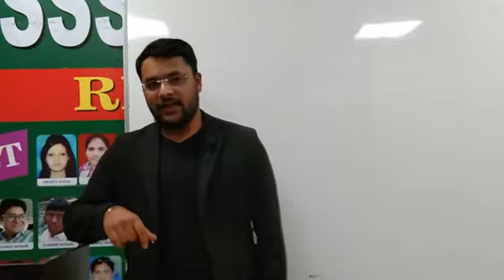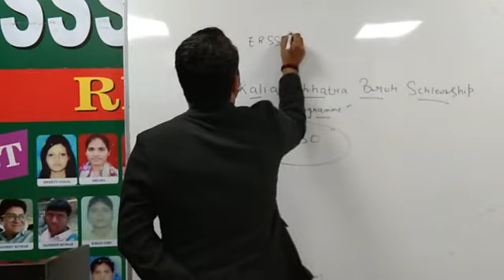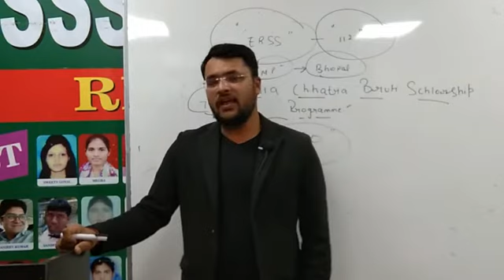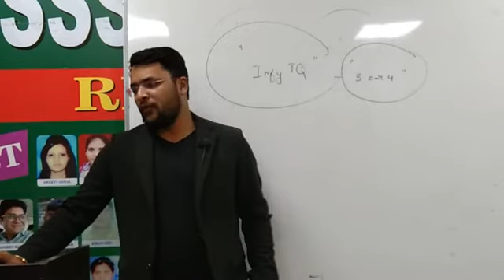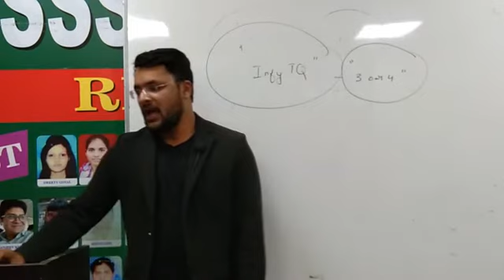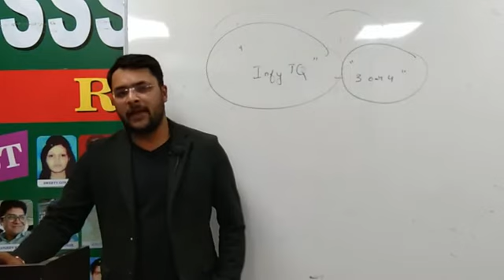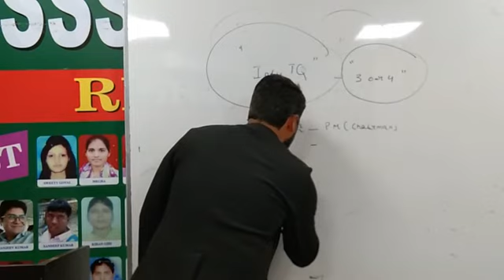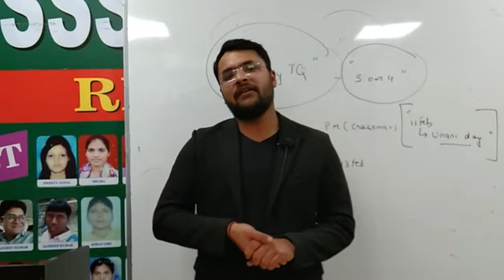Current Affairs By Deepak Sir || EUREKA ACADEMY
|| EUREKA ACADEMY ||
Central Enquiry No. 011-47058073, 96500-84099 & 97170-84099.